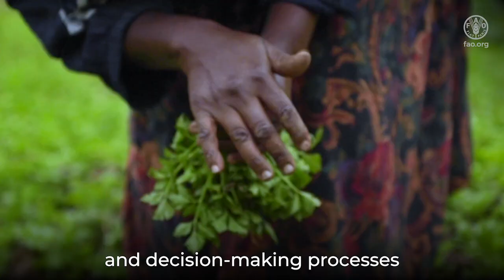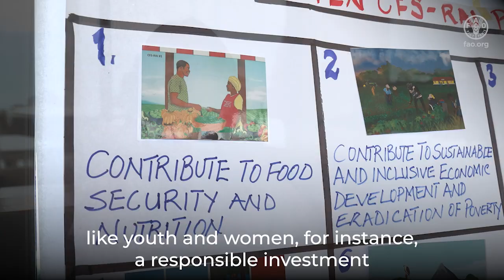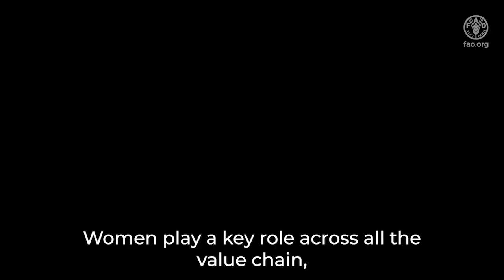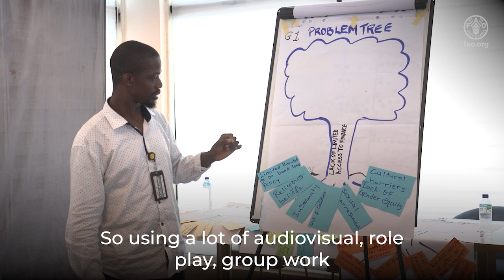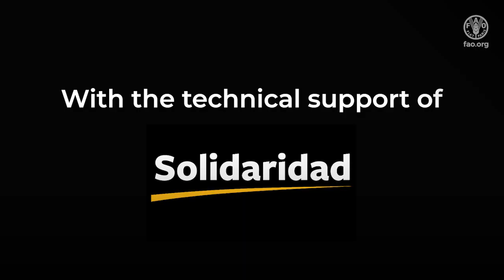Empowering rural women to engage in responsible agricultural investments (RAI) in Sierra Leone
FAO, in collaboration with the NGO Solidaridad, has developed a training programme tailored to the needs of rural women. The programme aims to strengthen rural women's capacities to voice their challenges and participate in policy dialogue related to responsible investment in agriculture. This video explains the objectives and impact of the programme, featuring the testimonies of participants in a training of trainers that took place in Freetown in May 2023.